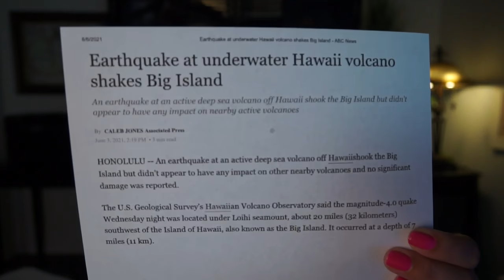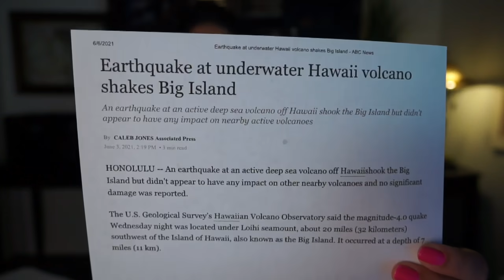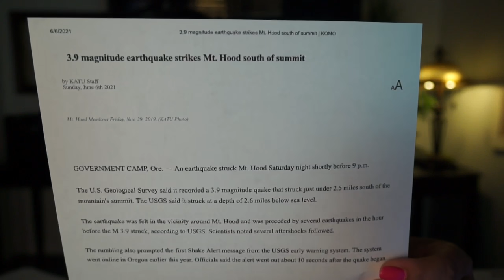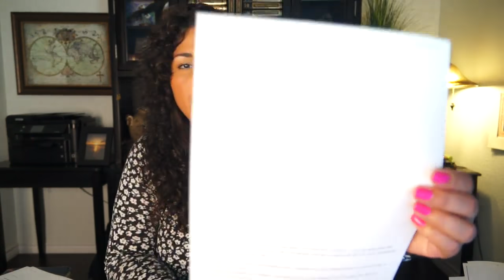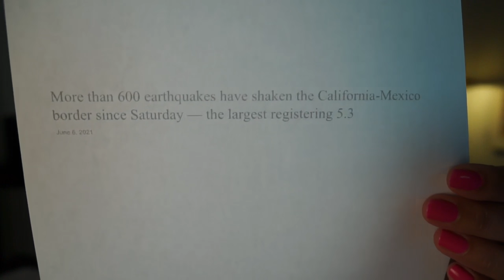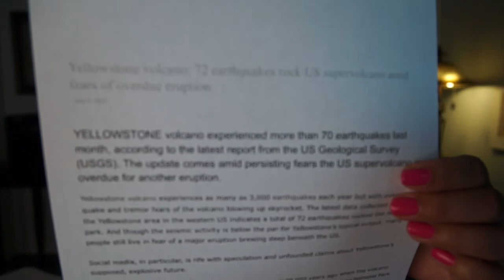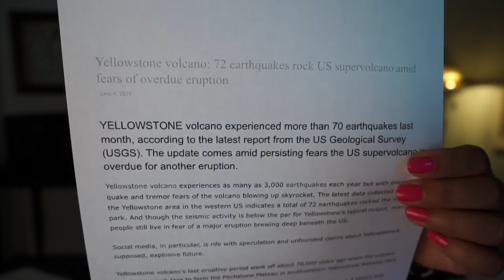Why is the Earth shaking with quakes all over the world?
- Yellowstone hit with 72 Earthquakes in one month
- More than 600 Earthquakes  have shaken the California-Mexico Border in 24 hour period
- Earthquake strikes Mt. Hood summit
- Earthquake hit in Nebraska and South Dakota
- Two 5.9 quakes rattled Oregon Coast
- Earthquake at underwater Hawaii Volcano shakes Big Island
Learn why these and many more are happening on today's broadcast.